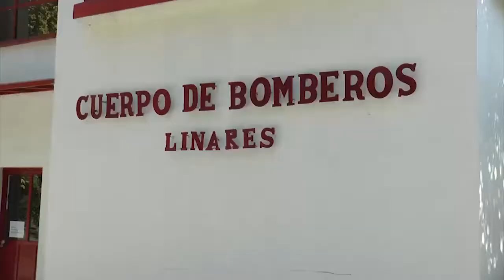Motivan campaña de bomberos